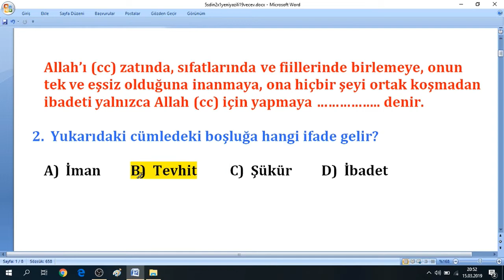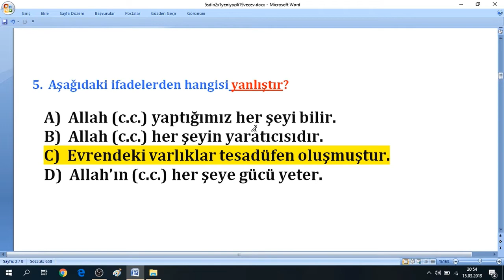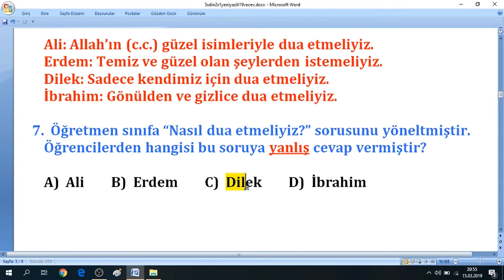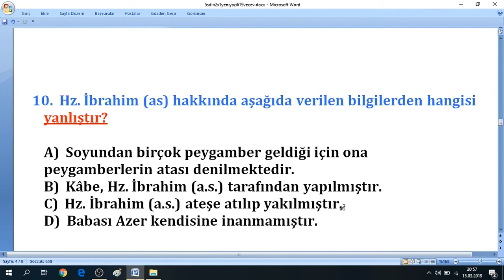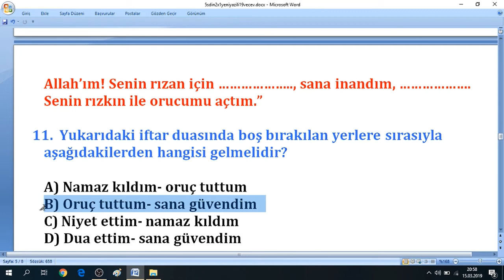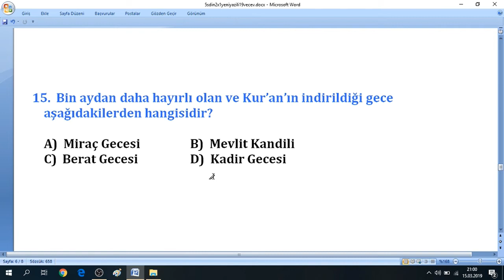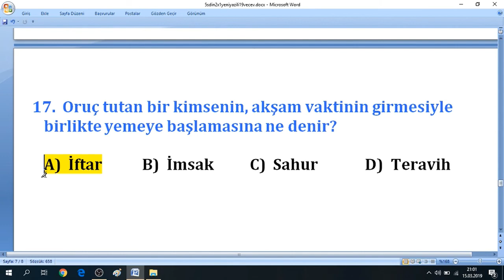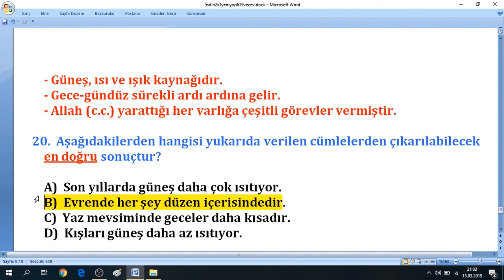5.SINIF DİN KÜLTÜRÜ VE AHLAK BİLGİSİ 2.DÖNEM 1.YAZILI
5.sınıf Din Kültürü 2.dönem 1.yazılı soruları ve cevapları,test,çöz,yeni müfredat,test çözümü,cevap anahtarlı,yazılıya hazırlık

5. SINIF YAZILI ÇALIŞMALARI